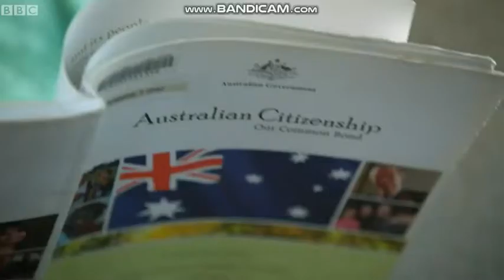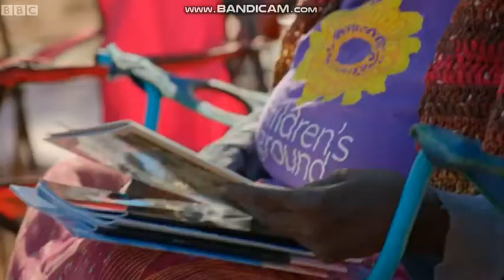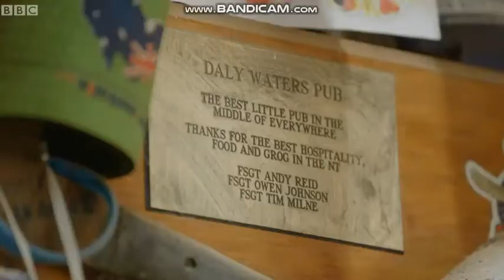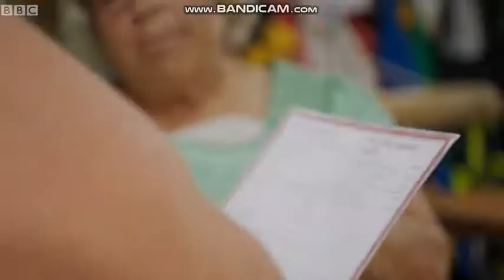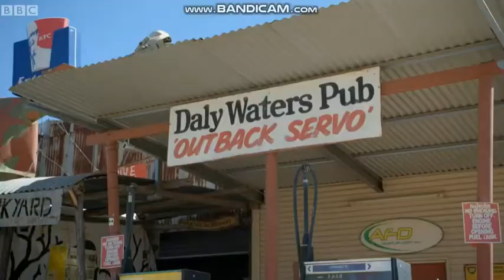Miriam Margoyles In Oz on Storytelling Is A Human Need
@MarkNorthy Hope you enjoy AlmostAustralian with MiriamMargolyes on bbc2 now. I had the privilege of shooting this last summer with Miriam, a 10000km road trip through the stunning continent. 9:03 PM · Jul 24, 2020·Twitter for iPhone
NOW WATCHING - 21:00 BBC Two 31/07/2020
Miriam Margolyes - Almost Australian Series 1: Episode 2
New Australian citizen and celebrated film star Miriam Margolyes embarks on a 10,000-kilometre, two-month journey to discover what it means to be Australian today.
Miriam visits the Country Women’s Association to meet some of Alice Springs’ Aboriginal residents and experience their community initiatives. She also meets Aboriginal elders, who set up the Children’s Ground to pass Arrernte traditions, songs, dances and stories on to the younger generation. Miriam worries that despite Australia’s ideals of mateship, the country still hasn’t found a way to bridge the deep divide that exists between Aboriginal and non-Aboriginal citizens.